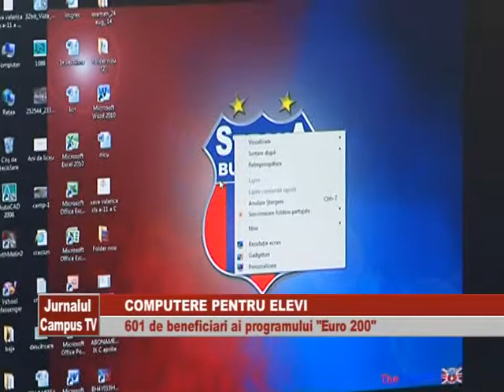COMPUTERE PENTRU ELEVI